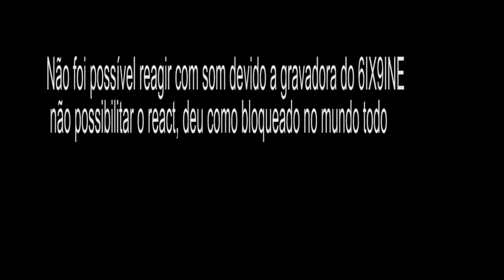(ELE VOLTOU 🔥) REAGINDO a 6IX9INE- PUNANI (Official Music Video) - REACT/REAÇÃO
Canal de RAP/TRAP e falo: Meno Tody, Matuê, NGC Daddy, NGC Borges, Raffa Moreira, BC Raff.